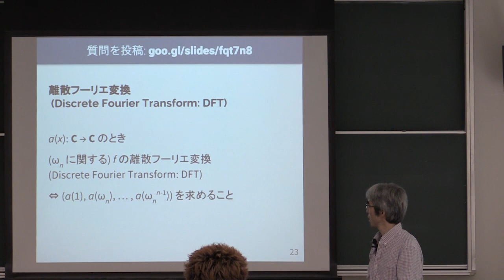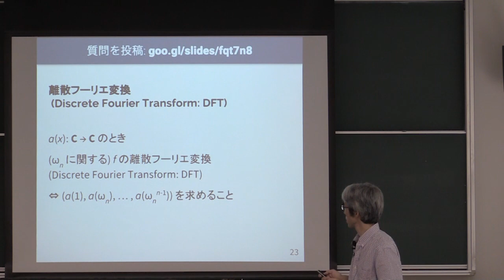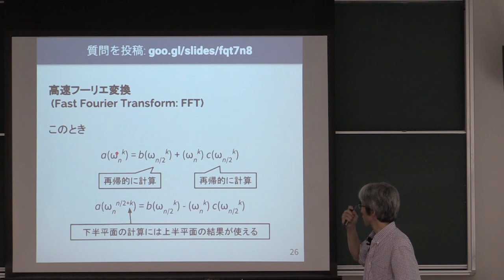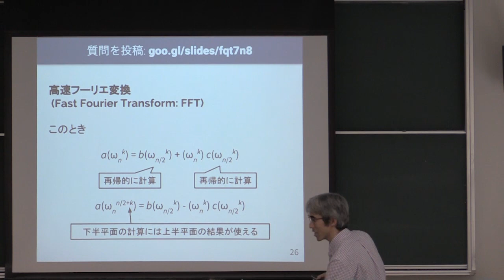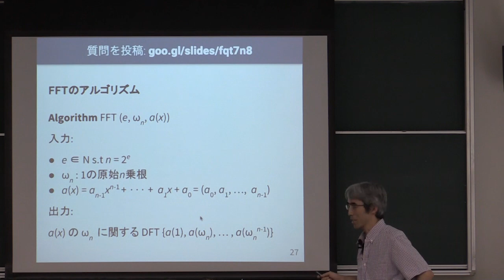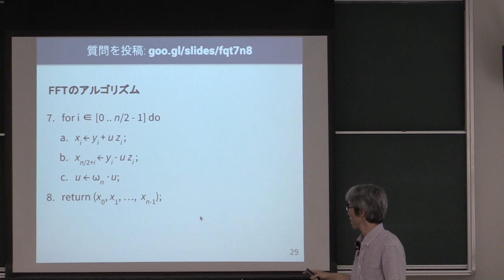計算機数学 I 2018 (15-3) 高速フーリエ変換 (FFT)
高速フーリエ変換 (FFT).